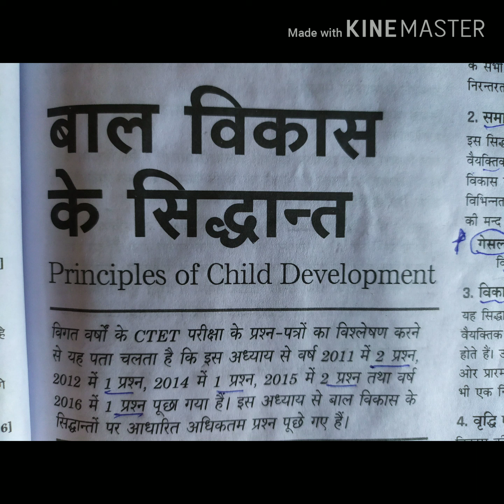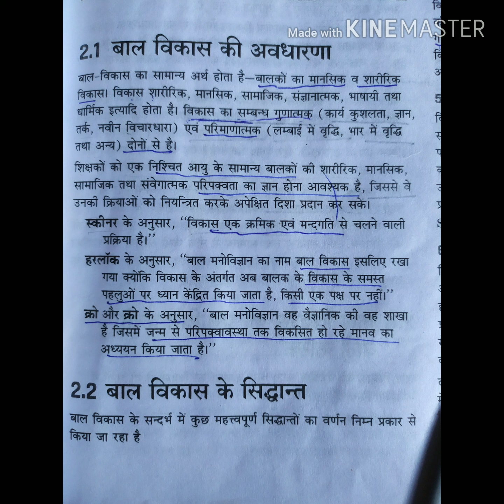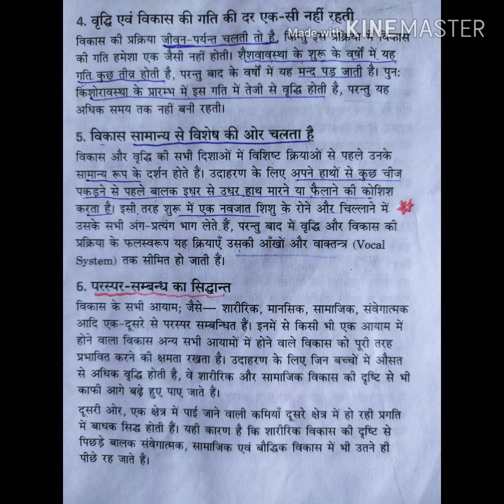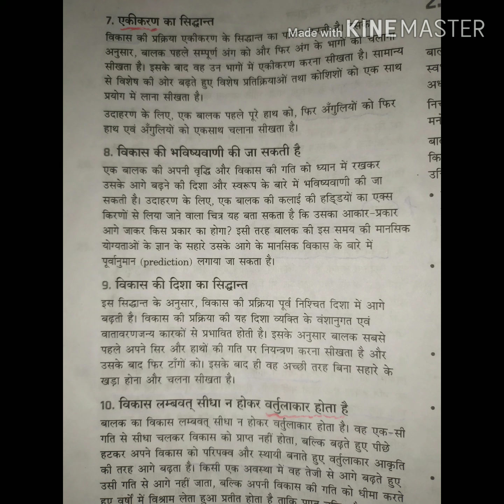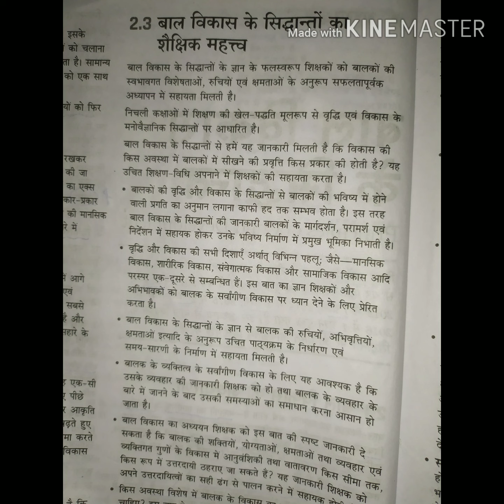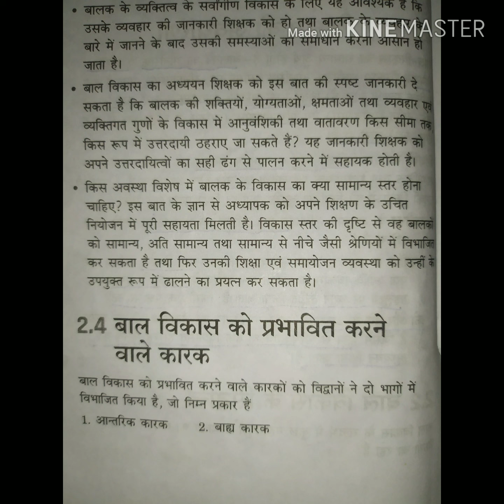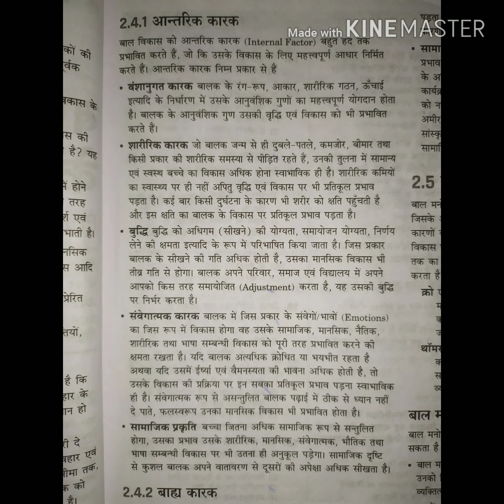Child psychology ch. 2 Part 1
Very important for all TET exams. Important for those who want to revise book. This vidio contain full chapter. Thank you for your support